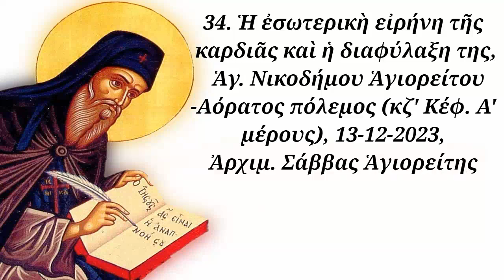34. Ἡ ἐσωτερικὴ εἰρήνη τῆς καρδιᾶς καὶ ἡ διαφύλαξη της, 13-12-2023, Ἀρχιμ. Σάββας Ἁγιορείτης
ΟΜΙΛΙΑ_34. Ἡ ἐσωτερικὴ εἰρήνη τῆς καρδιᾶς καὶ ἡ διαφύλαξη της, Ἁγ. Νικοδήμου Ἁγιορείτου-Αόρατος πόλεμος (κζ' Κέφ. Α' μέρους), 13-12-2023, Ἀρχιμ. Σάββας Ἁγιορείτης